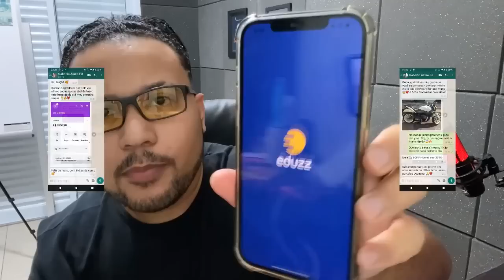BOA NOTÍCIA! SUBSTITUTO DO VOLPI CHEGANDO NO SÃO PAULO?! NOVA CAMISA DO SPFC! JOGADOR VAI RENOVAR E+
Atenção: Corre agora e chama o Guga galera, ele vai te ensinar a fazer uma renda extra.👇🏻👇🏻

Opinião, curiosidades e notícias do São Paulo é aqui no canal Alemão SPFC. Inscreva se agora mesmo!

Calleri se aproxima de meta que obriga São Paulo a comprar direitos do atacante

Altitude em Cochabamba assusta menos, e São Paulo viajará direto à cidade do jogo pela Sul-Americana

São Paulo lança nova camisa de goleiros para a temporada 2022/23;

Diego Costa espanta desconfiança, coloca Miranda no banco e vira referência no São Paulo com Ceni

Gabriel Neves está fora!

São Paulo estuda goleiro Neto, do Barcelona